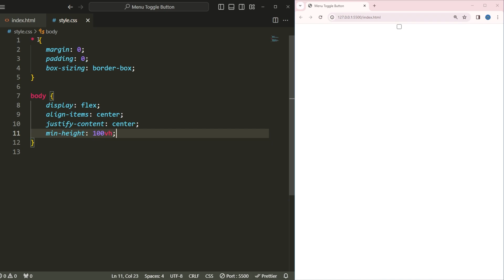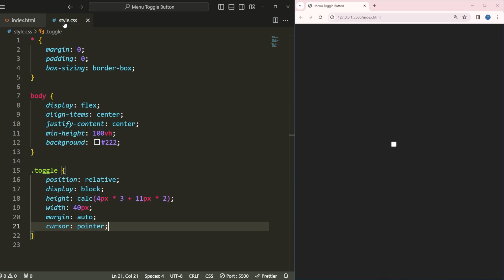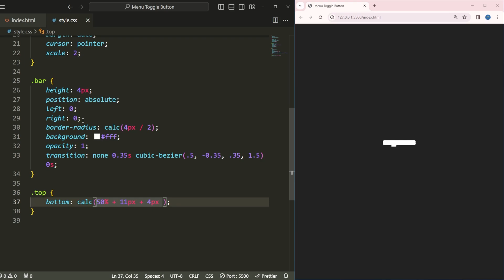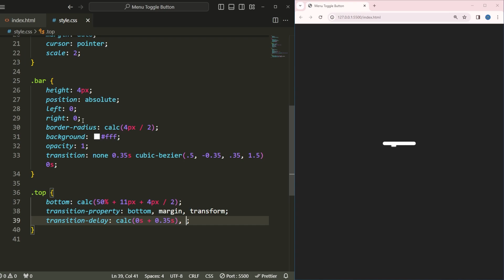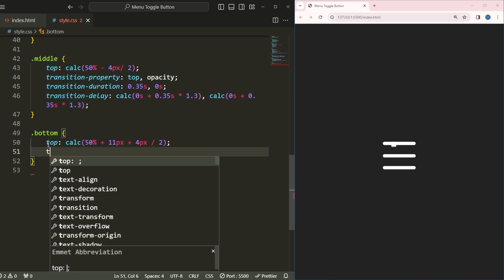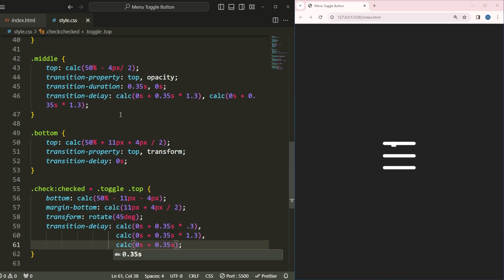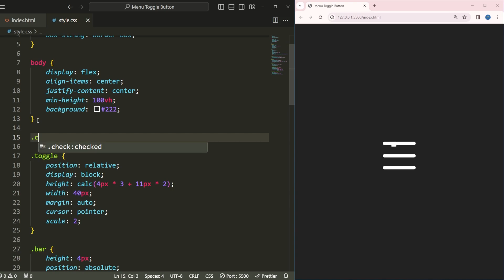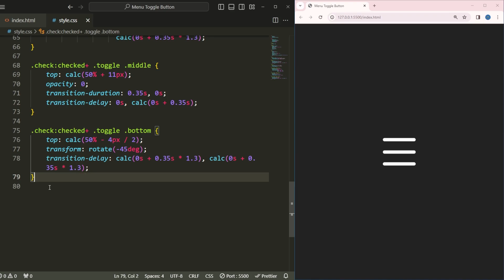Animated Menu Toggle Button Using HTML & CSS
In this tutorial, learn how to design and implement a stylish animated menu toggle button using HTML and CSS. Whether you're a beginner or an experienced developer, this step-by-step guide will walk you through the process, from creating the basic HTML structure to adding custom CSS animations for a polished look.

⏱️ Timestamps :
00:00 - Introduction
00:15 - Creating the HTML structure
01:06 - Styling with CSS
09:54 - Conclusion and Final Review